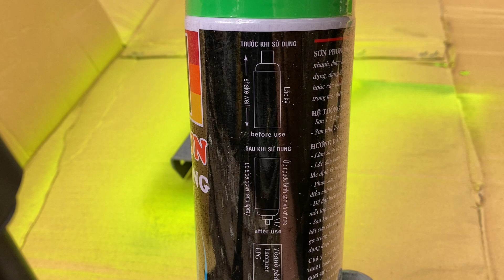Sơn phun phản quang ATM màu xanh lá Fluorescent green F5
Sơn phun Phản quang ATM Fluorescent Coating Dùng để sơn cho các vật dụng, bảng báo hiệu và khu vực cần lôi cuốn sự chú ý, luôn đáp ứng một chất lượng hoàn hảo và chuẩn xác nhất. Thích hợp sử dụng trong mọi điều kiện ánh sáng và thời tiết. Sơn có thể dùng để trang trí các thiết bị, dụng cụ trong gia đình theo ý của chủ nhà một cách sáng tạo và độc đáo nhất.

Thể tích thực: 400ML(270g)

Độ Phản Quang:  20%

Hệ thống sơn đề nghị

- Sơn 1-2 lớp lót với sơn trắng F1.

- Sơn phủ 2-3 lớp với màu sơn theo ý thích.

Mã màu sơn xịt phản quang ATM spray: màu trắng F1 Flat white, màu đỏ F2 Fluorescent Red, Màu cam F4 Fluorescent orange, màu hồng F6 Fluorescent pink, màu vàng F3 Fluorescent yellow, màu xanh lá F5 Fluorescent green, Màu xanh dương F7 Fluorescent blue

- Làm sạch và khô bề mặt cần sơn.

- Lắc đều bình sơn khoảng 2 phút trước khi sử dụng và lắc định kỳ trong quá trình sơn.

- Phun sơn ở khoảng cách 30cm so với bề mặt (lưu ý điều chỉnh đều khoảng cách để sơn không bị chảy)

- Phun 2-3 lớp, mỗi lớp cách nhau 10-15 phút.

- Để đạt hiệu quả tốt nhất, nên sơn thành các lớp mỏng mỗi lớp cách nhau 10 - 20 phút.

- Sau khi sử dụng, úp ngược bình sơn và xịt nhẹ cho ra hết sơn còn đọng trong ống phun (lưu ý tránh để xì hết gas trong bình sơn) để bảo quản sơn có thể tiếp tục sử dụng vào lần sau

Chú ý: Sử dụng sơn nơi thoáng khí, tránh chỗ tỏa nhiệt hoặc gần lửa. Bảo quản sơn nơi có nhiệt độ dưới 40 oC. Không ném hoặc đốt bình sơn.

Bảo quản: Đậy kín nắp, để nơi khô ráo thoáng mát. Để xa tầm tay trẻ em và tránh tiếp xúc với mắt.

HSD: 60 tháng kể từ ngày sản xuất.

LƯU Ý: KHÔNG XỊT SƠN BÓNG (CLEAR) A10 LÊN BỀ MẶT SƠN PHẢN QUANG LÀM SƠN KHÔNG PHẢN QUANG